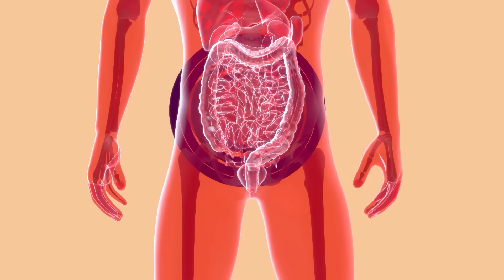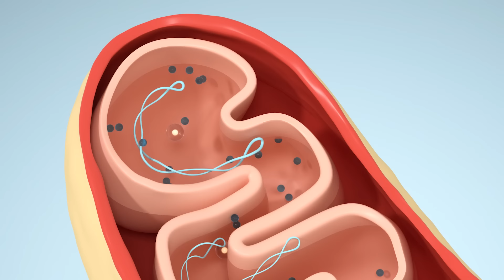Qual è il miglior sostituto dello zucchero?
Hai sentito che l’aspartame è stato dichiarato un possibile cancerogeno?

Ma dove si trova questo dolcificante che è 200 volte più dolce dello zucchero? E cosa comprare al posto dello zucchero?

Pochi anni fa i dolcificanti venivano considerati come la soluzione al problema dell’epidemia del consumo di zucchero. Oggi vengono sempre più demonizzati.

Ma qual è la verità? Cosa dobbiamo fare per proteggerci dai rischi della disinformazione e dai reali pericoli dei dolcificanti che troviamo?

Segui questo video fino alla fine per saperne di più su tutti i dolcificanti.

Se hai qualche dubbio o domanda, scrivilo nei commenti, sarò felice di rispondere!

Sei stanco di sentirti stanco? Allora ti consiglio di leggere il mio libro.
Un testo in cui ho condiviso il mio metodo e raccolto tutte le strategie per aiutarti a ritrovare l'energia perduta e a migliorare la salute fisica e mentale 👇🏻

Se vuoi migliorare la tua salute e aumentare il livello di energie, scarica il mio ebook gratuito da questo link 👇🏻

Ecco cosa troverai nel video:

00:00 - Intro
00:37 - I rischi e gli effetti dei dolcificanti
01:21 - I dolcificanti artificiali
02:31 - I dolcificanti naturali
04:31 - Gli effetti del fruttosio
05:01 - I migliori dolcificanti da preferire allo zucchero